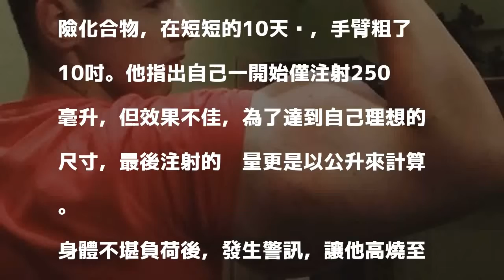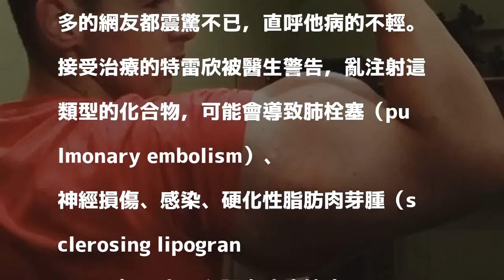想快速擁有健美身材？ 男注射化合物險死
〔即時新聞／綜合報導〕想擁有壯碩的二頭肌，是許多人追求的夢想，但如果靠著偏門走道，恐怕對身體有害。近來，一名俄羅斯男子在自己的手臂上注射了危險的化合物，讓自己的二頭肌與三頭肌快速隆起，其手臂更是增加到24吋。

發表評論評論如下。